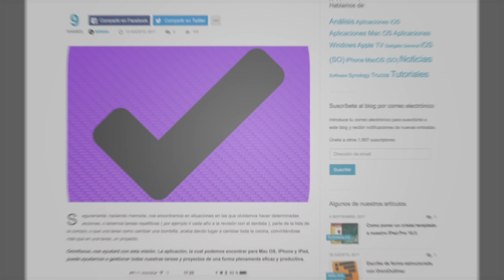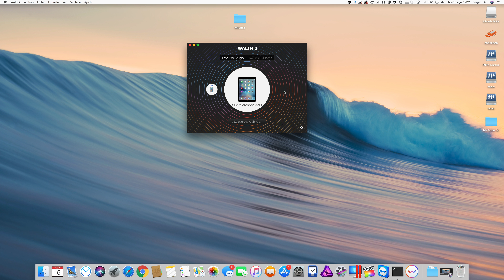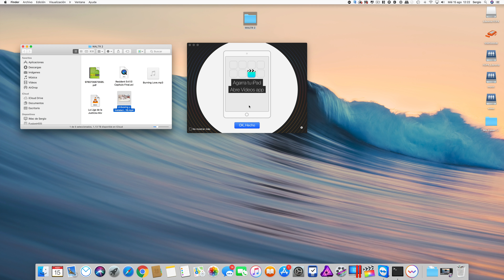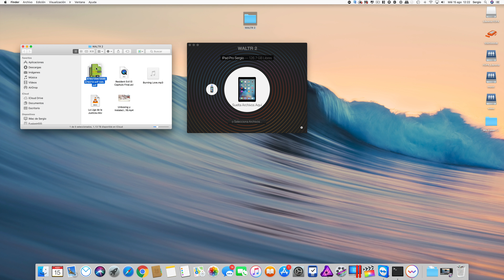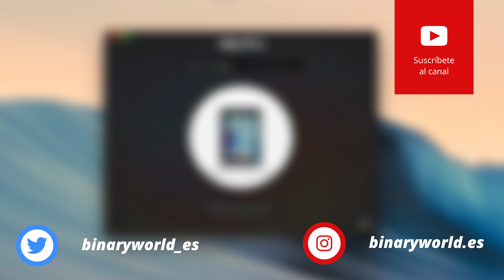Review WALTR2 en Español - Transfiere tus videos, música y pdf a tus iPhone, iPad o iPod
Hoy os presento una review sobre la aplicación WALTR2. Con esta aplicación válida tanto para equipos con macOS a partir de la versión 10.9, como Windows desde su versión Windows 7 en adelante, con la que podremos transferir cualquier fichero de video, audio, PDF o ePub a vuestros iPhone, iPod, o iPad sin necesidad de ningún software adicional. Ni siquiera iTunes.

¿ Qué más podemos pedir?

Pues además, es rápido, rapidísimo!!. Es capaz de codificar los ficheros de vídeo en tiempo real 5x más rápido que el resto de competidores y es capaz de transferirlos incluso vía Wifi.

Soporta los siguientes formatos:

Formatos de Video: MKV, AVI, MP4, MOV, MPEG, m2ts, 3GP, WMV, H264, H265…

Formatos de Audio: MP3, FLAC, APE, ALAC, AAC, AIFF, WAV, WMA, OGG, OGA, WV, TTA, DFF…

Otra función muy interesante es el ACR, Reconocimiento automático de contenido, el cual es capaz de descargar los metadatos asociados a una película o canción y ponerle así su carátula, datos informativos, etc...

Si queréis más info sobre la aplicación os dejo su web oficial

Espero que os haya gustado el video, y de ser así os invito a hacer clic en like y suscribiros al canal y no olvidéis sobre todo activar las notificaciones, para así no perderos mis futuros videos.

En el blog, en las redes sociales, y en este canal de videos  podrás encontrar los mejores videos sobre noticias, tutoriales, análisis de aplicaciones,  unboxing de productos,  domótica, etc.,  ¿ Te lo vas a perder?